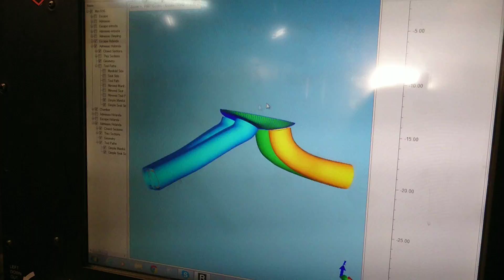Mini R56 Full Head Race